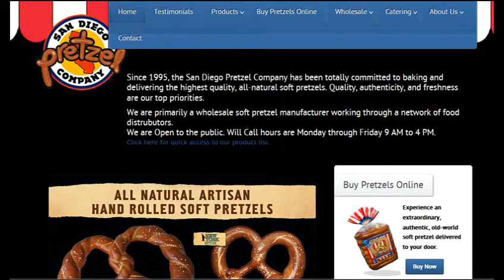Close Up on San Diego Business Features The San Diego Pretzel Company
Close up on San Diego Business Host Barry Waxler interviews Maurice Wilson of Reboot

Since 1995, the San Diego Pretzel Company has been totally committed to baking and delivering the highest quality, all-natural soft pretzels. Quality, authenticity, and freshness are our top priorities.

We are primarily a wholesale soft pretzel manufacturer working through a network of food distributors.  We are Open to the public.

Please visit their website to learn more about The San Diego Pretzel Company